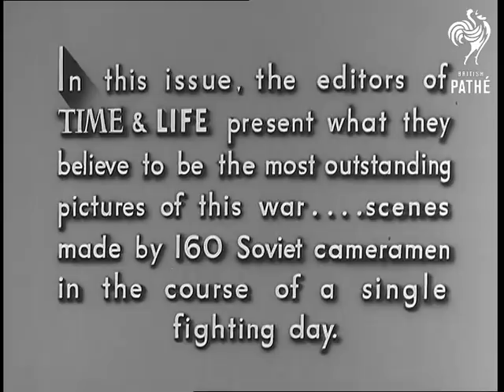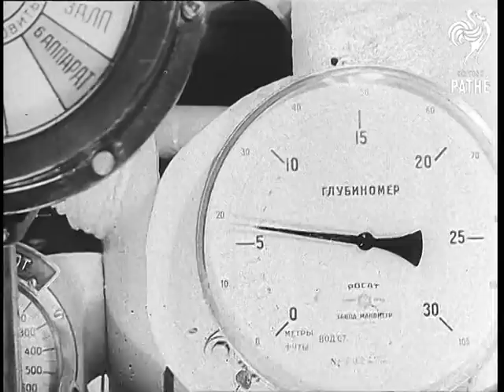March Of Time - One Day Of War - Russia 1943 (1943)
March of Time.  Check copyright.

Russian war effort. "Shot by 160 cameramen in the course of a single fighting day". American commentary. Dawn Moscow. Soviet troops marching and singing. Troops seen leaving for front by train. Much combat footage on all fronts. Explosions, troops charging, aircraft crashing, winter warfare with ski troops. Antiaircraft defences and bombed buildings with civilian casualties. Includes dead child. Sequence of Russian submarine in action. Molotov alights from car. Stalin speaking. Soviet heroes receive awards and are seen dining in the Cafe National. Russian navy and gunboats patrolling. Shots of women manning fishing boats. Scenes of harvesting and scenes from all regions of Russia of the war effort. Oil wells and supply trains. Coal mines worked by both men and women. Steel works and factories shown working flat out producing shells and equipment, aircraft, guns and tanks. Partisans seen occupying village and villagers beating a collaborator. Firing squad executes him. Concert pianist entertains airmen at fighter station. Air Force in action. Tanks attacking. Shows troops run over by tank. German prisoners and casualties being treated. Ends dusk in Moscow with barrage balloons being raised.
 FILM ID:2723.01